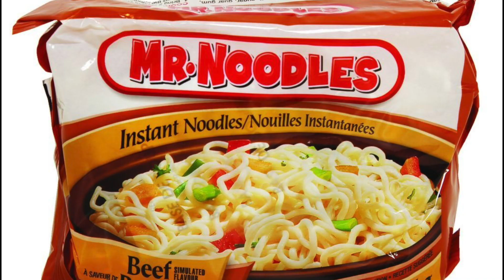Building ENTIRE Car From WISH & Other Budget Sites!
The plan, is to build the ENTIRE car from only budget sites, junkyards and craigslist! lets see what we can make happen!

- that is ZERO-C-9

Locos - Bae Bae
JPB - High